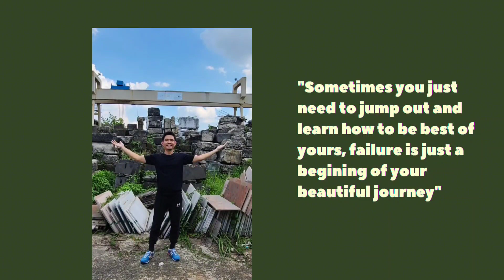⛔️106: CIK ATUH PAKE OTAK MANG ❗️❗️